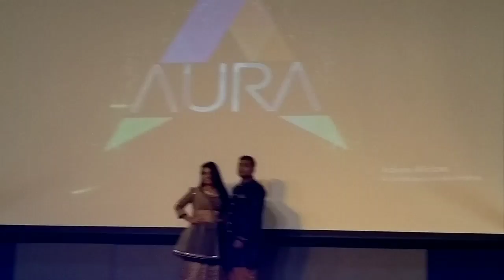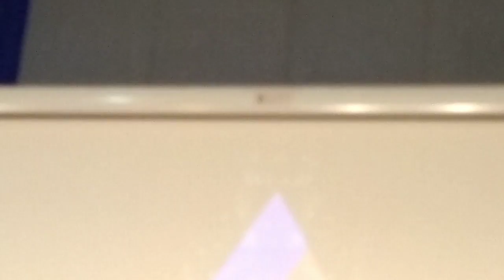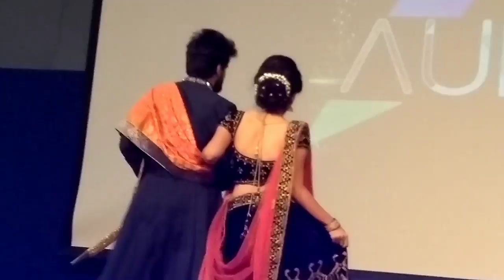Aura 2018, Gaims